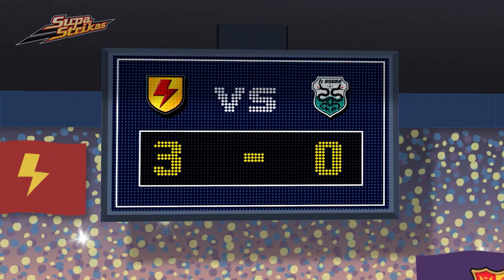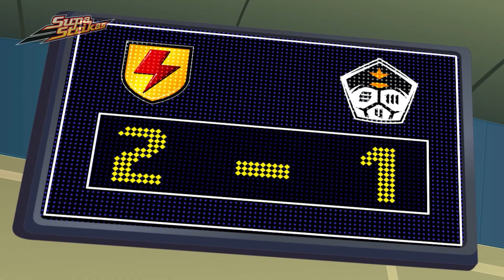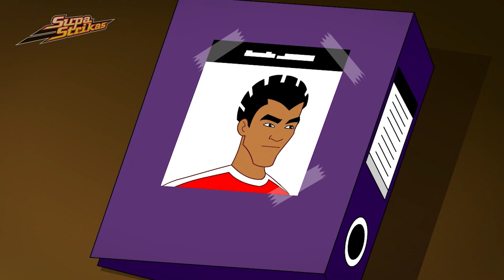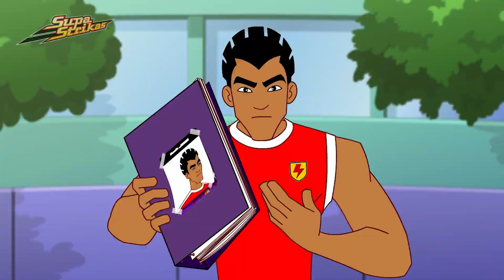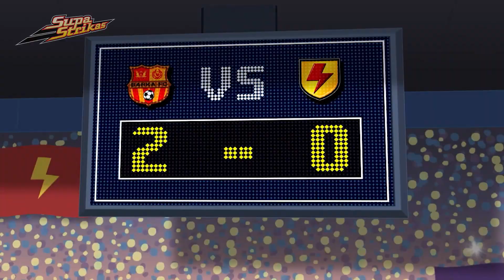Dancing Rasta On a Ice | SupaStrikas Soccer kids cartoons | Super Cool Football Animation | Anime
00:00 Dancing Rasta On a Ice
19:53 Big Bo Lockdown
39:54 Instinct Extinct